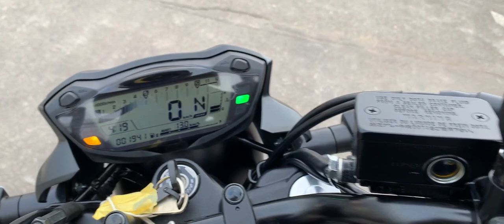SV650 中古車 バイクショップ名:★Rider's Base EXPERT★(有)エキスパート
#★Rider_s_Base_EXPERT★_有_エキスパート